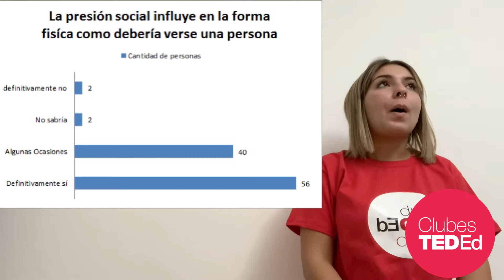Estereotipos en redes sociales - Agustina Jalife - Clubes TED-Ed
ClubesTedEd - ESCUELA ARGENTINA DEL OESTE - Licencia: 2020